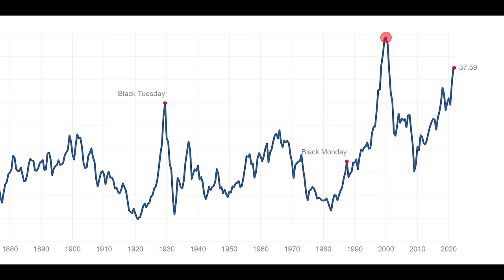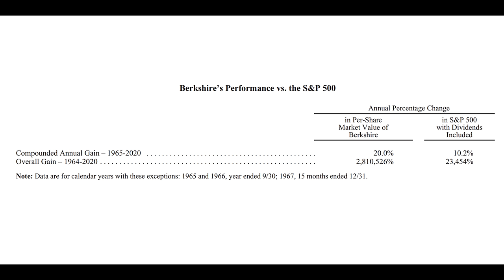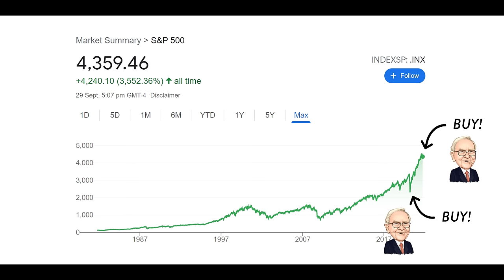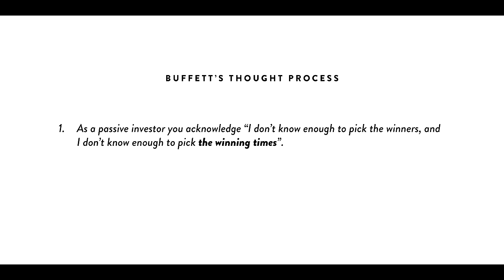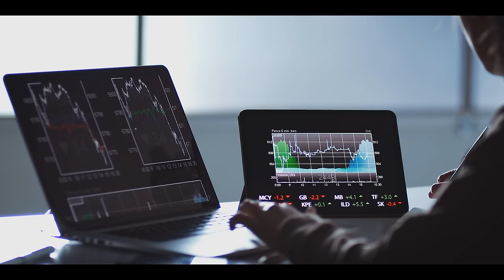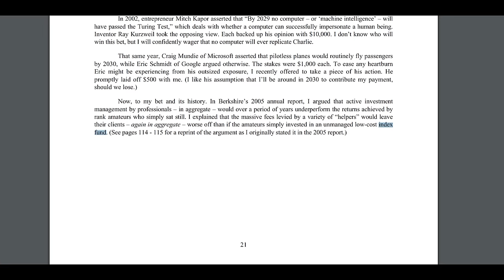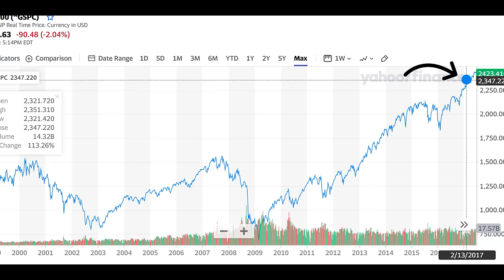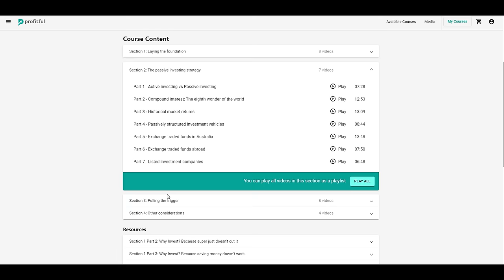Warren Buffett: Should you buy Index Funds at All-Time Highs?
When Warren Buffett speaks, I listen. But there's one thing he's never explicitly covered. Whether passive investors should pause their ETF and index fund purchases in wildly overvalued markets. Over the past year, we've seen the S&P 500 continue to push to new all-time highs. But does this mean passive investors should wait to see if the market cools off?

★ ★  PROFITFUL  ★ ★